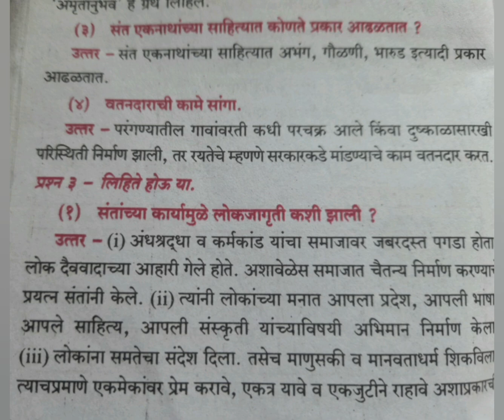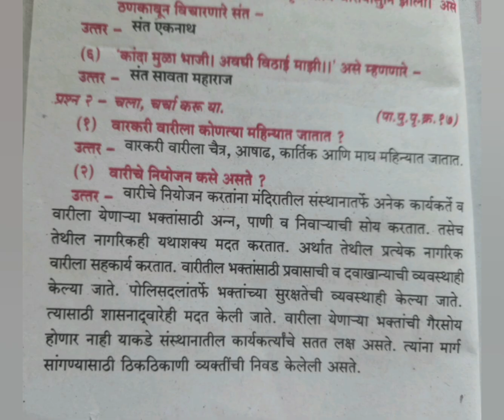7th std पाठ क्र 4 शिवपुर्वकालीन महाराष्ट्र प्रश्न उत्तर history | Shivpurvkalin maharashtra all Q.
7th std पाठ क्र 4 शिवपुर्वकालीन महाराष्ट्र प्रश्न उत्तर history | Shivpurvkalin maharashtra all questions and answers